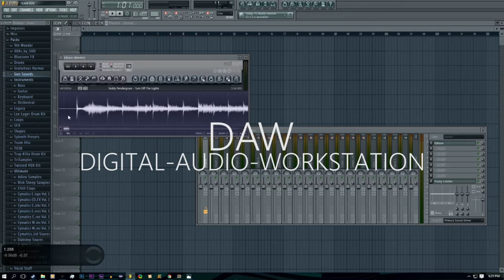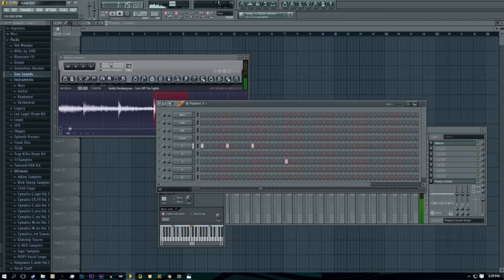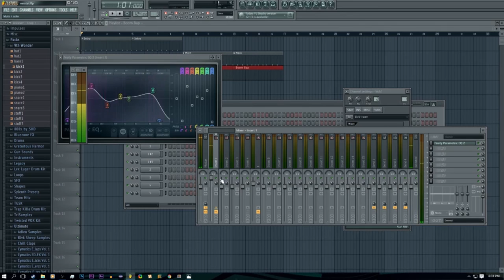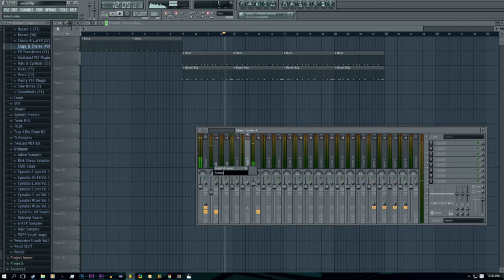senior project video (presentation version)